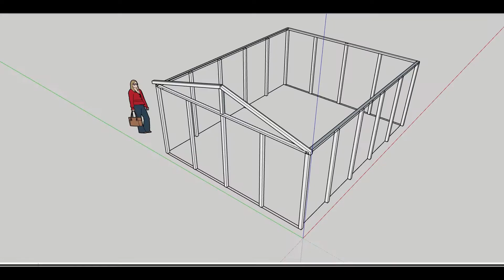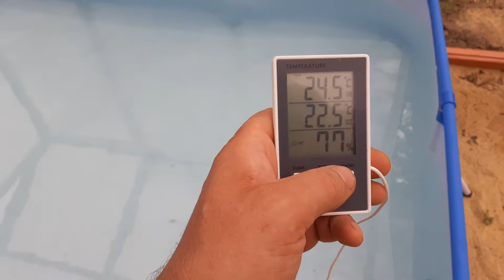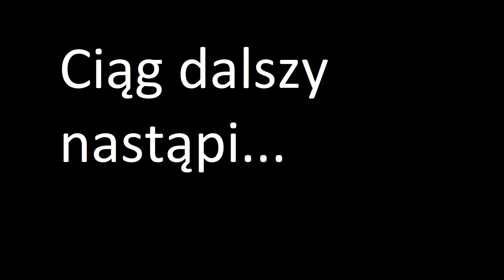23. Szklarnia z poliwęglanu część 8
Docinanie i domykanie płyt pod skosem dachu.